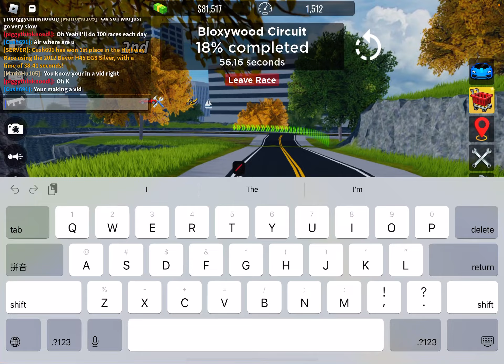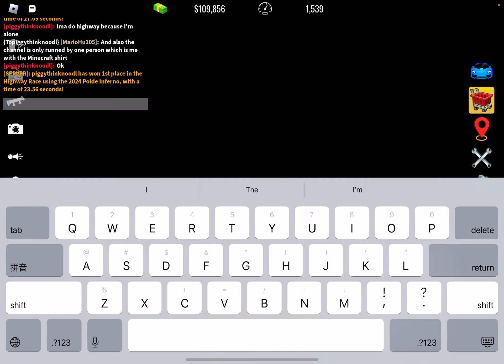Playing some Roblox (met some really cool people!)